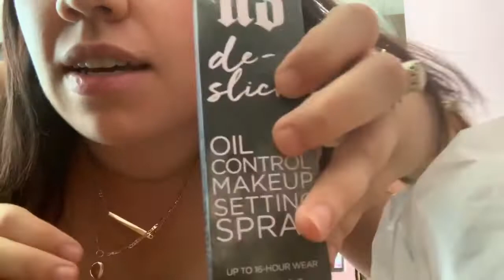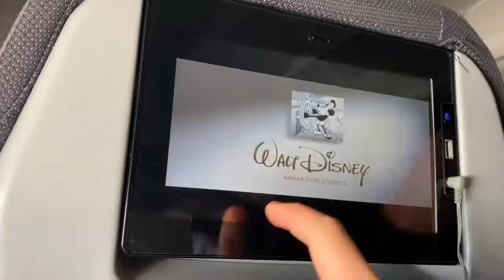FLORIDA VLOG //MY ARRIVAL TO ORLANDO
Hey from Sunny Orlando!! Hope you enjoy the vlog ✈️ so sorry some of the clips are the wrong way round🙃 totally my fault... whoops😬,
Much love
Sads xx